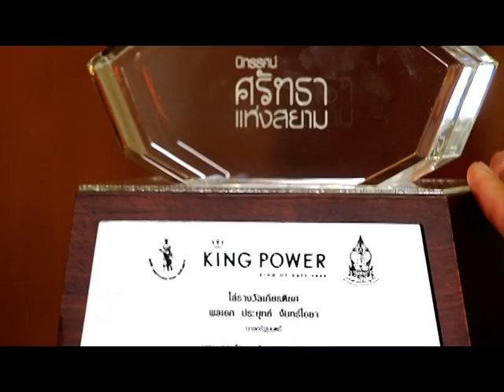รายการ พระเครื่องเมืองสยาม 01/09/58 EP 1/3